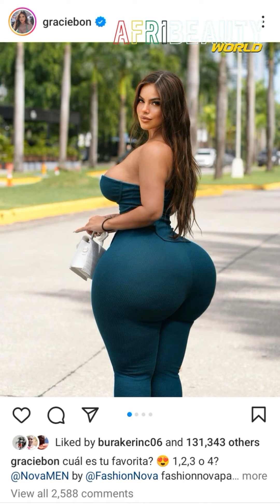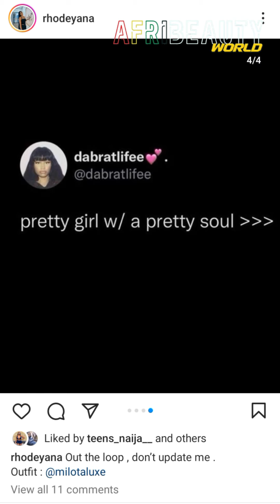Plus Size Model Gracie Bon & Others Slay Mesmerizing Latest Plus Size Fashion Effortlessly